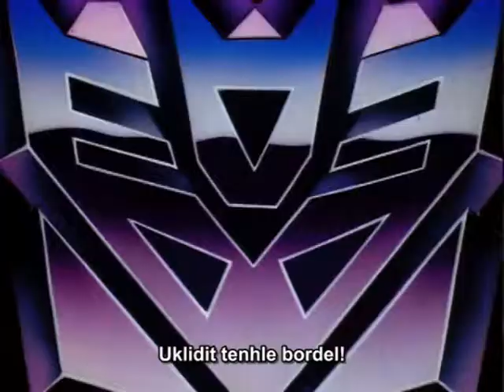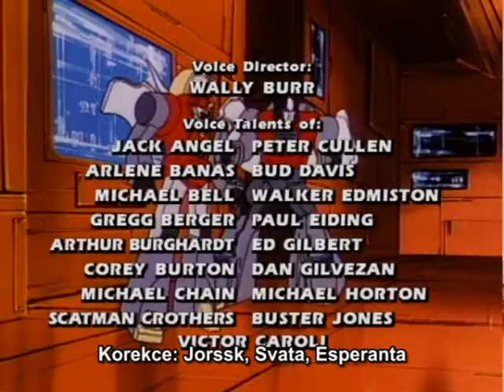TF:G1 - 2x38 The Girl Who Loved Powerglide (část 2)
Nedávno osiřelá debutantka musí ochránit otcovo celoživotní dílo před Megatronem. Narazí na Powerglida do kterého se zamiluje.